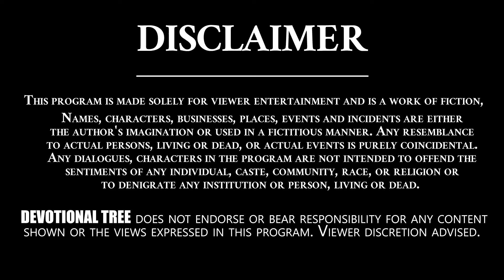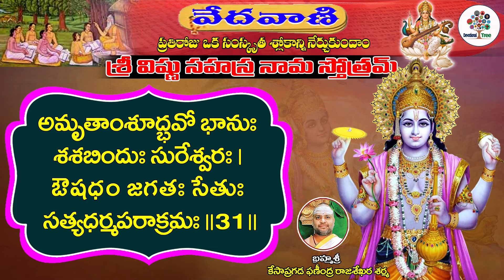Vishnu Sahasranamam Slokam - #31 | VEDAVANI | KP Sharma | Devotional Tree